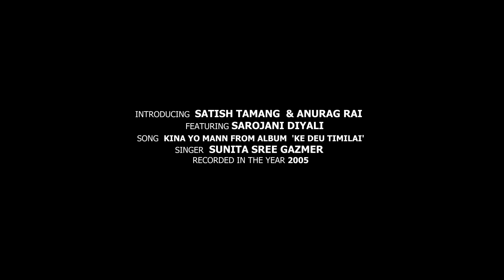किन यो मन - सुनिता श्री गजमेर I SUNITA SREE kina yo mann I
Kina Yo Mann By Sunita Sree
Lyrics Umesh Karkidoli Music Composed & Arranged Raju Sundas
Recorded At EARS Darjeeling By VIkram Subba
Actors Sarojani Diyali,Satish Tamang ,Anurag Rai
Concept,Camera Editing & Direction Sukraj Dumi Rai - DUMI Entertainment
Video  Released By Music Darjeeling,Baisnaavi Productions @2021